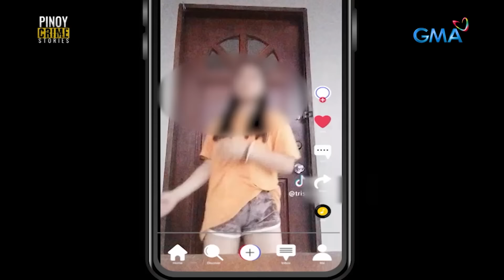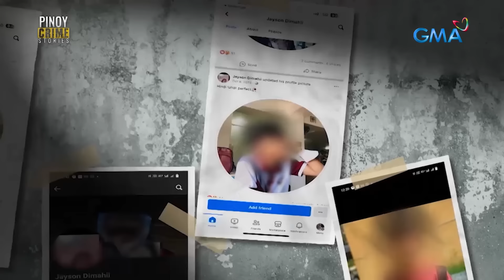Dalagita, patay matapos pagpupukpukin umano ng bato sa ulo! (Full Episode) | Pinoy Crime Stories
Aired (March 9, 2024): PinoyCrimeStories
DALAGITA, PATAY MATAPOS PAGPUPUKPUKIN UMANO NG BATO SA ULO NG NAKILALA NIYA ONLINE!

Naliligo sa sariling dugo at basag ang mukha ng labing apat na taong gulang na si “Joana” nang matagpuan ng kanyang pamilya sa isang masukal na lugar sa Barangay Bato, Toril, Davao City.

Ang may sala, ang lalaking nakilala niya raw online.

Bakit nauwi sa malagim na krimen ang kanilang pagkikita? Panoorin ang video!